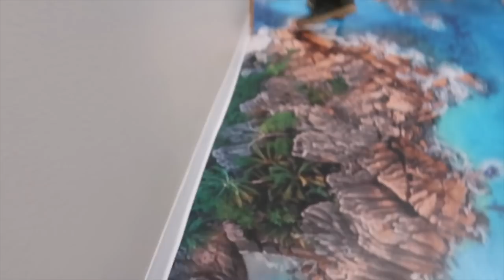BABY GIRLS FIRST DENTIST APPOINTMENT!!!